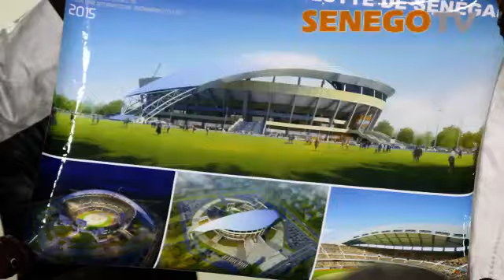Senego TV: Matar Bâ présente l’arène nationale